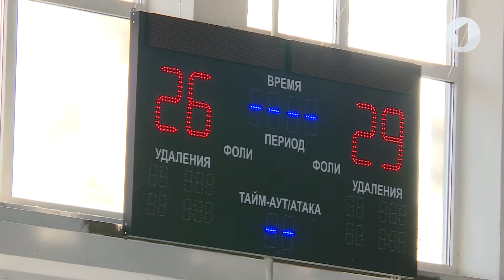Первая домашняя игра гандболисток в сезоне